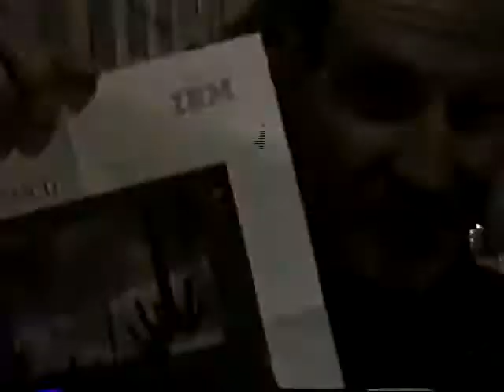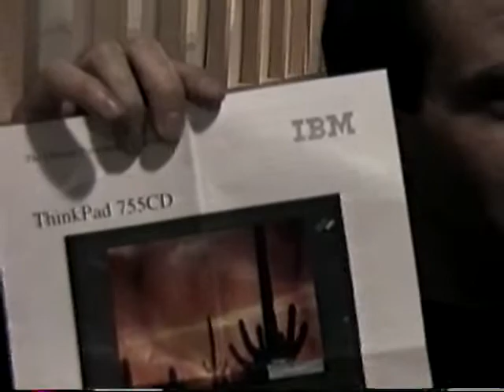Shelley and Diane's Family out for dinner - 1995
First at Shelley's House and then at a restaurant